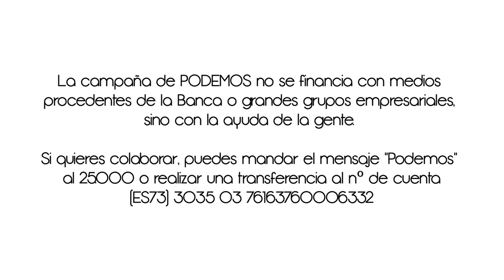Juntos Podemos (versión corta)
La democracia no es votar cada cuatro años. La democracia se hace todos los días.
Ellos lo saben, nosotr@s lo sabemos: junt@s Podemos.